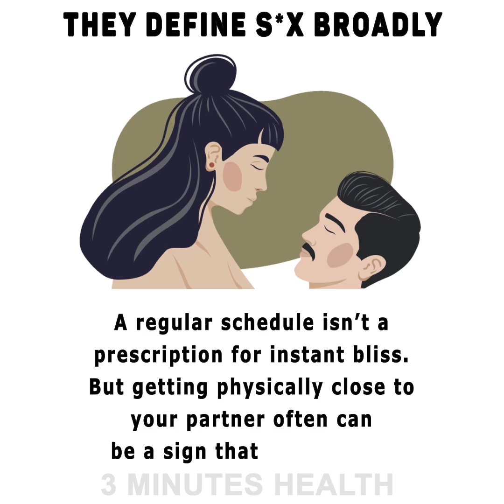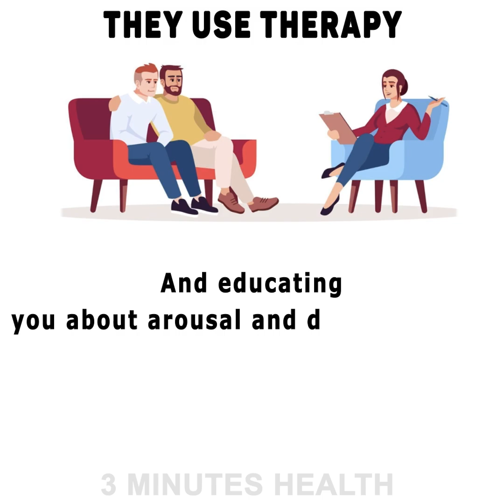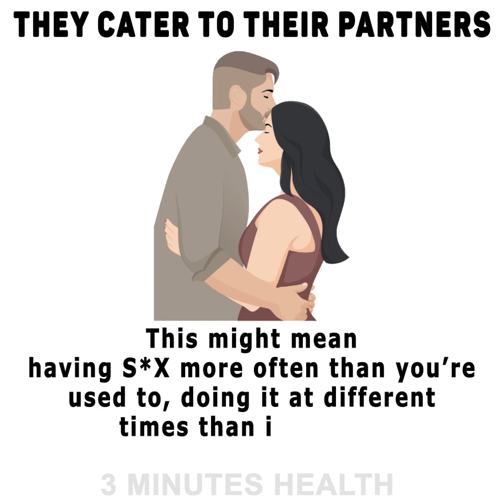Habits of Couples Who Have Great S*X